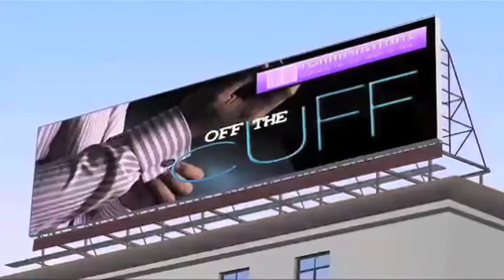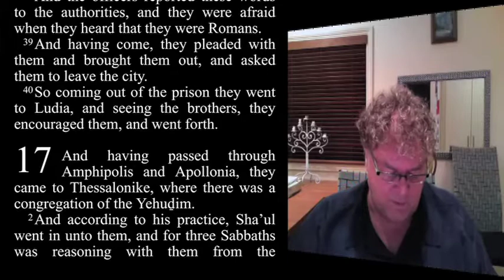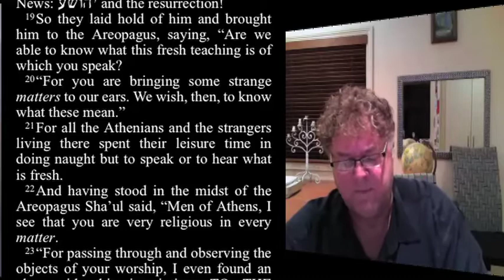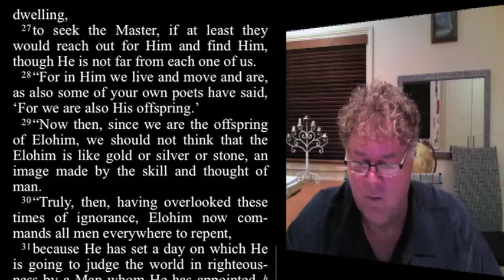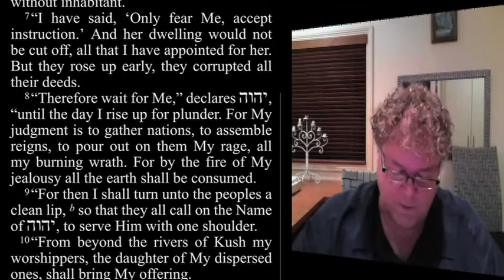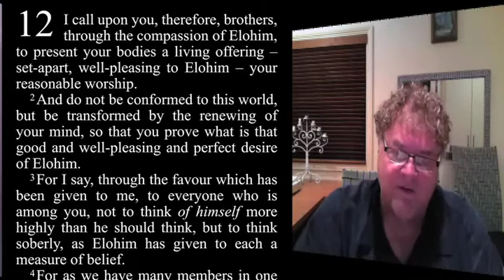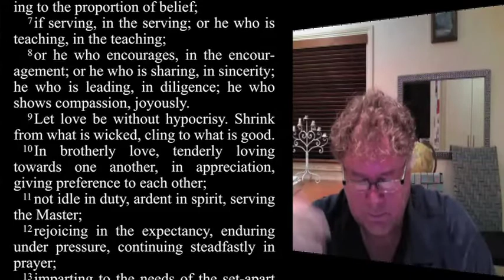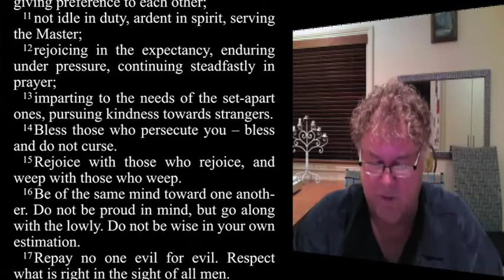OFF THE CUFF Ep04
Chris Hilton & Mark Davidson continue in their study of Yahusha's Body (His Assembly) and how it should be behaving and functioning on this earth . . .